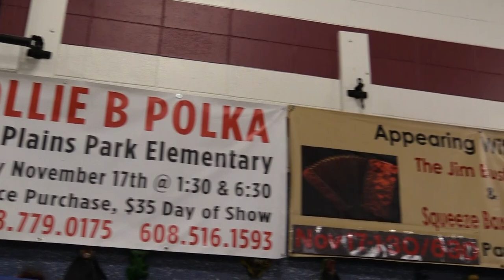Middleton Minute Park Polka Workshop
Mollie B and Polka friends teach Park students about polka music and dance